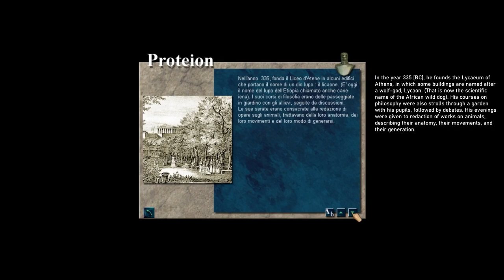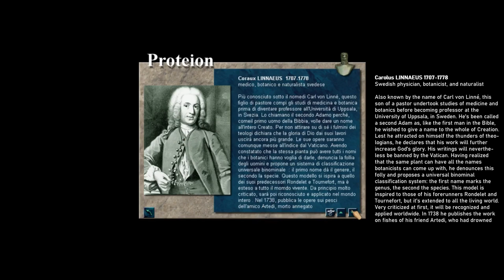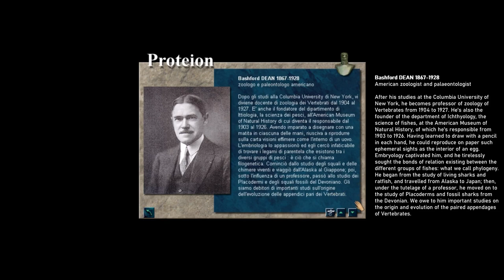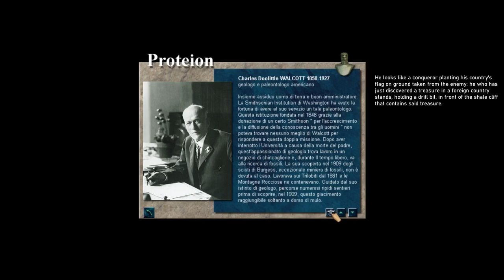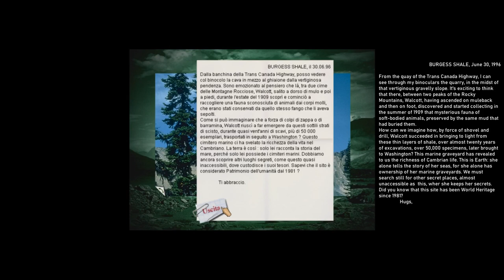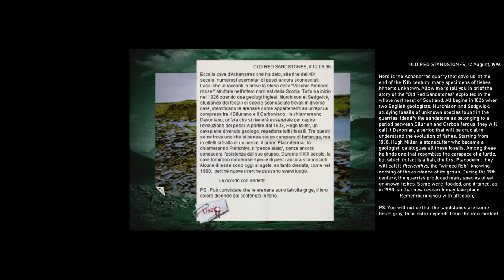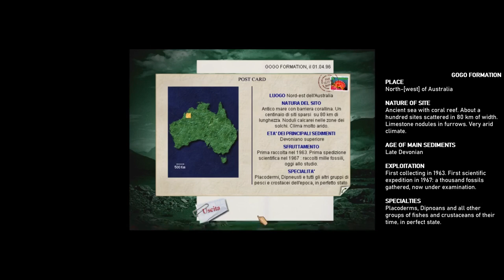The Ocean of Origins (1995) (part 3/8)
In 1995, the French videogame company Microfolie produced "L'Océan des Origines", a virtual encyclopedia on CD-ROM about the evolution of life in prehistoric oceans, from the Cambrian Explosion of animal life to the mass extinction at the end of the Cretaceous. As far as I know, all versions of this game have been out of commerce for at least 20 years. What you see here is footage of the Italian edition of the game, to which I have added English subtitles and translations.

The encyclopedia is structured as a virtual submarine palace or museum, in which each room is dedicated to a particular sub-discipline -- compared anatomy, paleontology, systematics, and so on. Much of the enyclopedia presents its information in the form of virtual books, cinematics, and slideshows, with a few fully interactive sequences (the best of which is probably the one at the end of this part).

The entire footage is going to be split in eight videos. This is the third, which, unlike the others, shows two rooms. The first is the Proteion, where the biographies of important paleontologists of the past are conserved; the second is the Fossil Lab, where all information about the formation and distribution of fossils and the changes of Earth through time is presented. In the lab, you can try your hand at restoring and identifying a fossil by yourself.
Look at part 1 of the series to see how the rooms are assigned to the different parts, and part 2 to see detailed information about any prehistoric species mentioned elsewhere in the game.

00:00 Proteion (hall of paleontologists)
03:45 Fossil Lab and continental drift
08:03 Mechanism of fossilization
09:52 Fossil sites
12:14 Fossil recovery experiment